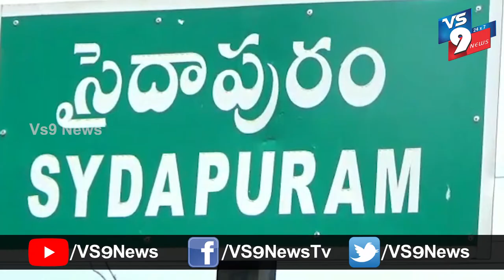నెల్లూరు జిల్లా సైదాపురం దళిత వాడలో తన భర్తను జైల్లో పెట్టండి పోలీసుల్ని వెదుకున్న భార్య ||VS9NEWS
Watch:
నెల్లూరు జిల్లా సైదాపురం దళిత వాడలో కుమ్మర గుంట వెంకట రమణయ్య అనే వ్యక్తి  శానిటైజర్ ను త్రాగి కత్తితో తనను చంపుతానంటూ భయ
భ్రాంతికి గురి చేస్తున్నాడని
అతడి భార్య
పార్వతమ్మ ఆవేదన వ్యక్తం చేస్తోంది.
ఫిబ్రవరి 23 నుండి మందు లేక పోవడంతో శానిటైజర్ 20 రూపాయలకు దొరుకుతుండటంతో రోజుకు 2 వంతున తాగుతున్నడని, దీంతో కుటుంబాన్ని పట్టించుకోకుండా తనను బిడ్డను చంపుతానని భయ పెడుతున్నడని చెబుతోంది.
తన భర్త పై దిశ చట్టం కింద కేసు పెడితే తాము ప్రశాంతంగా ఉంటామని
చెబుతోంది.
పోలీసులు అతడిపై చర్యలు తీసుకోవాలని కోరుతోంది.